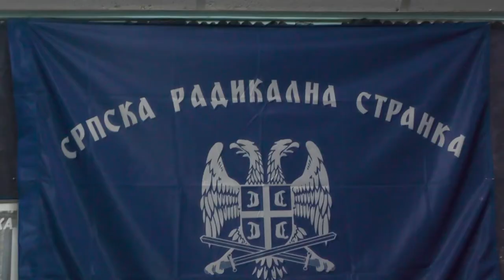09 SRS 18062020